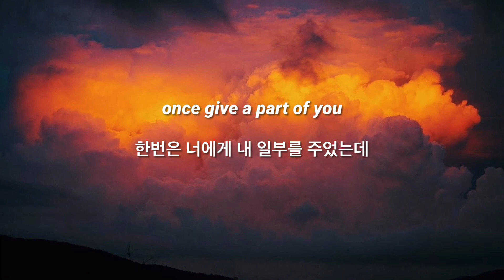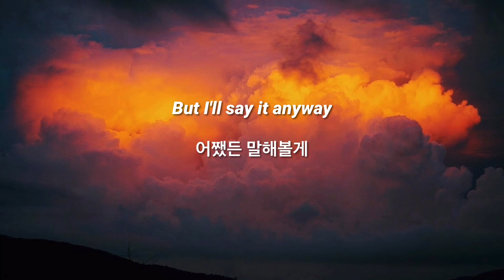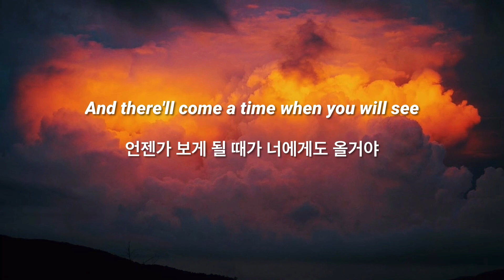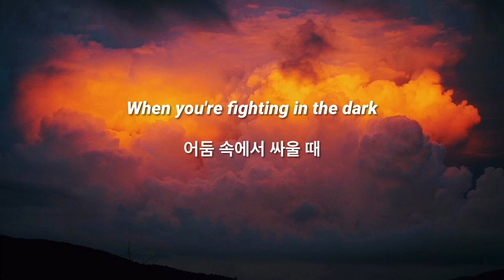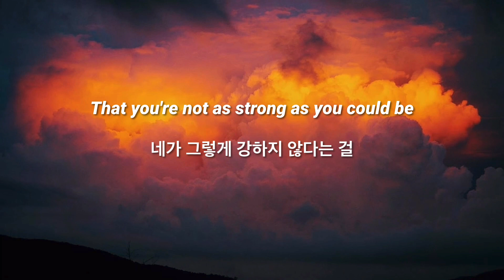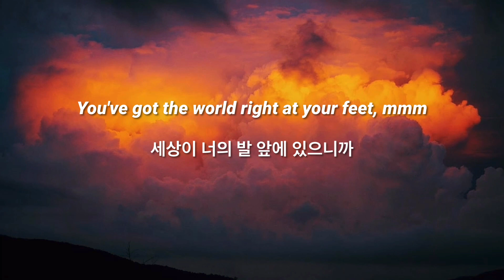Elina - Remember (가사해석)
Font : Roboto 블랙 이탤릭체

Elina - Remember Lyrics
[Verse 1]
Mmm
I just can't help myself, I
어쩔 수 없었어
once give a part of you
한번은 너에게 내 일부를 주었는데
Your arms built to carry
너의 팔은
All the weight that you do
무거운 것을 들기 위해 만들어졌지
Wish I could take it off you
내가 벗길 수 있으면 좋겠네
When your heart bends
네 심장이 굴절되고
And your mind tryna keep a distance
너의 마음이 멀어진다면
And I know you were tired of missing
그리고 너가 그리움에 지쳤다는 거 알지만
But I'll say it anyway
어쨌든 말해볼게

[Chorus]
I remember the first time that we met
우리가 처음 만났을 때 기억나
And I remember the taste of your first kiss
너의 첫키스의 맛을 기억 안할래야 안할 수가 없지
And I remember the hurting seeing
그리고 난 너의 아픈 모습을 본 기억이 있어
That you're not as strong as you could be
네가 그렇게 강하지 않다는 걸
And there'll come a time when you will see
언젠가 보게 될 때가 너에게도 올거야
You've got the world right at your feet, mmm
세상이 너의 발 앞에 있으니까
And you feel happy
넌 행복을 느껴

[Verse 2]
A white flag in your hand
네 손에 있는 하얀 깃발로
Wild in rebellion
제발 그렇게 쉽게
Please don't comе as easy as
반항을 일으킬거라 말하지 말아줘

You and I won't start
너와 나는 시작하지 않을 거야
When you're fighting in thе dark
어둠 속에서 싸울 때
And you wonder
궁금해
And I don't know where you're off to
나는 네가 어디로 가는지 모르니까
Wishing I could be there to hold you
내가 거기서 널 붙잡아줄 수 있다면 좋을 텐데
And walk with you through it all
그리고 모든 것을 너와 함께 걷고 싶어

[Chorus]
그리고 그때 난 너의 아픈 모습을 본 기억이 있어
넌 행복을 느껴